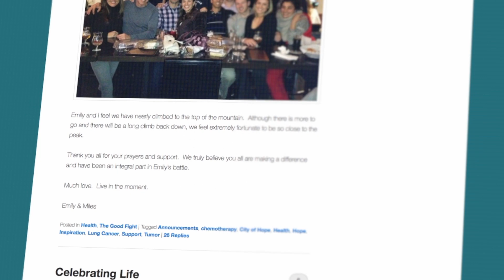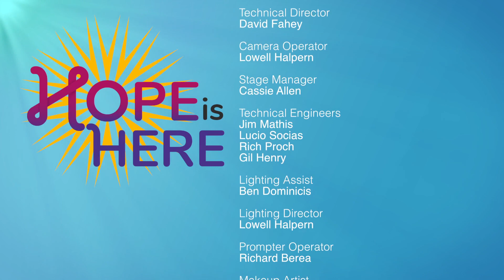Emily Bennett Taylor's Story | Hope is Here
Emily Bennett Taylor and her husband Miles were newlyweds with a bright future planned. Just as they were house hunting and talking about raising a family Emily received the news that she had stage 4 lung cancer. She and her husband recall their cancer journey and recount their determination to live life to its fullest while fighting for the chance to have children despite a grave cancer diagnosis.

Learn more about Hope is Here: AllHealthTV.com/hope